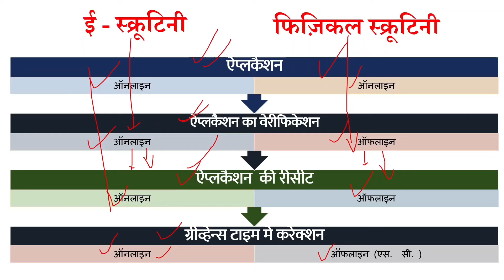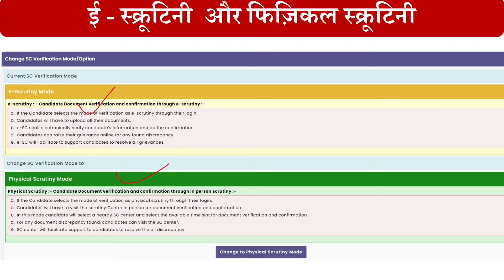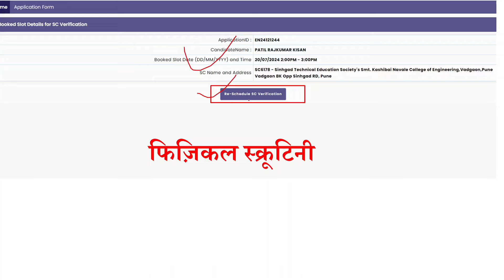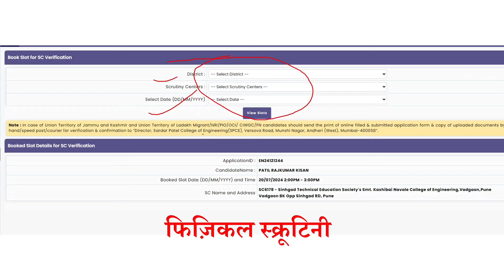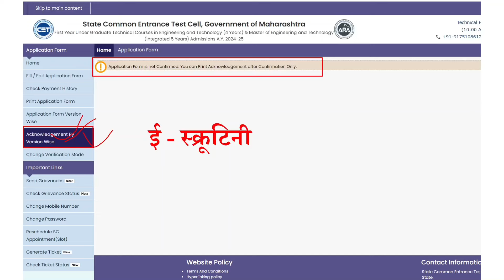MHT CET 2024: ENGINEERING CAP ROUND 2024 - E-SCRUTINY MODE VS PHYSICAL SCRUTINY MODE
how to fill option form for engineering,
engineering cap round,
cet counselling process 2024,
engineering cap round 2024,
after cet career options,
college list for engineering mht cet,
cap round process for engineering,
mht cet update today,
best mht cet counselling,
cet admission process,
cap round mht cet 2024 date pharmacy,